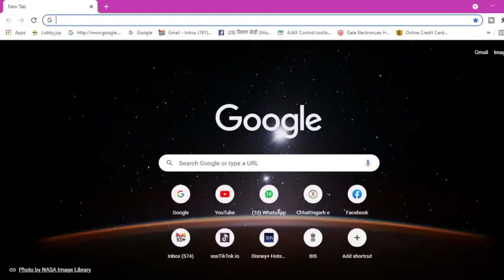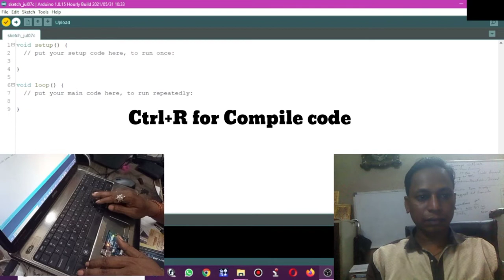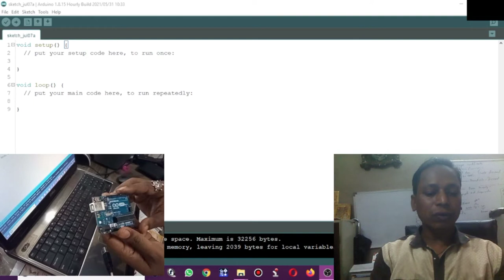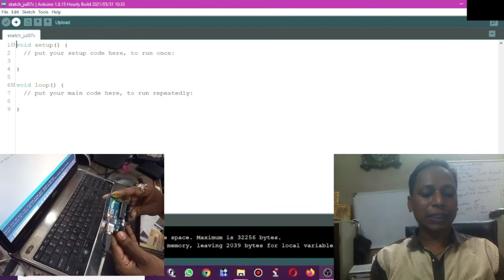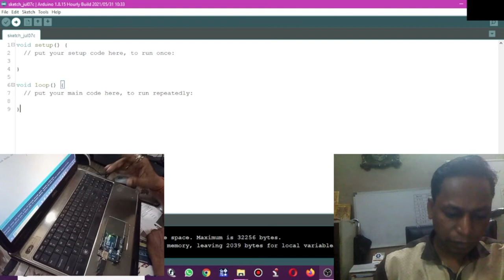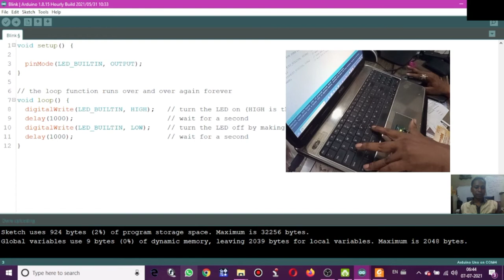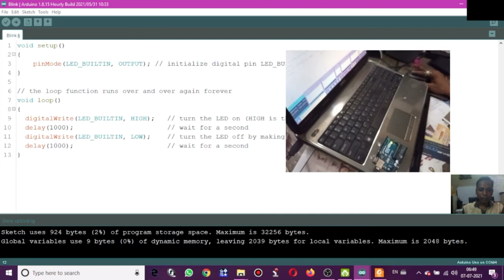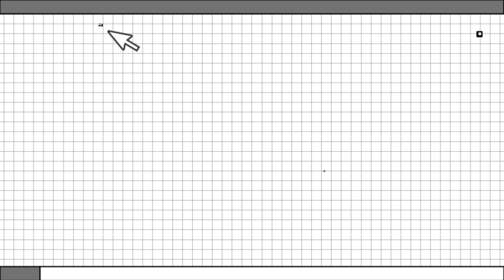Hello World program in Arduino UNO arduinoUNO IN HINDI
Hi friends as per my comment, here

ARDUINO COMPLETE SET LINK (AMAZONE.COM'S LINK)
COMPLETE SET

ONLY ARDUINO WITH CABLE